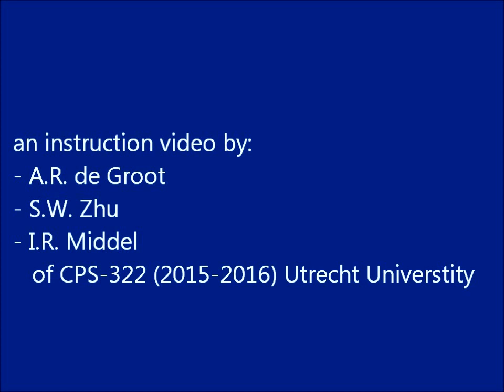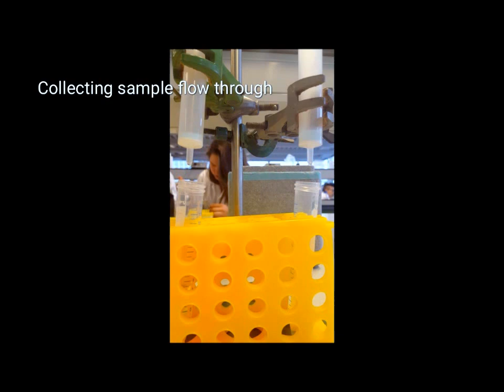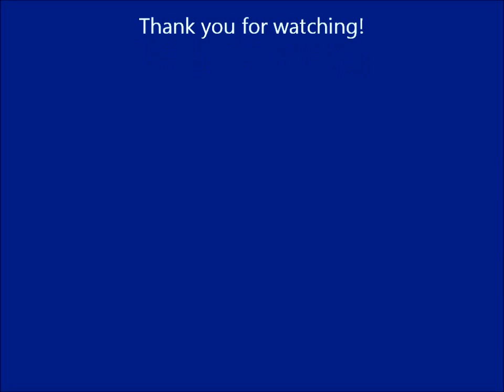Gravity Flow Column Chromatography with Nickel Resin for His-tagged Proteins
Instruction video made by S.W. Zhu, A.R. de Groot, and I.R. Middel as part of the CPS-332 biotechnology course at the University of Utrecht